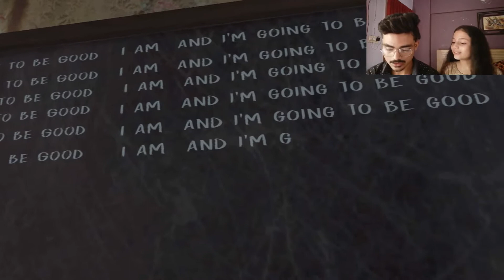EVIL NUN FIRST TIME GAME PLAY | HORROR GAME | funny game